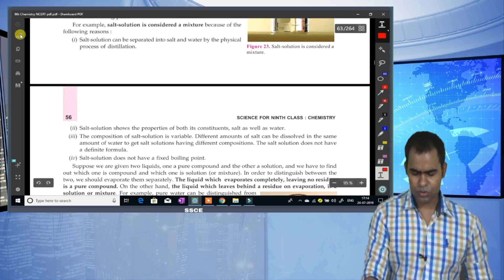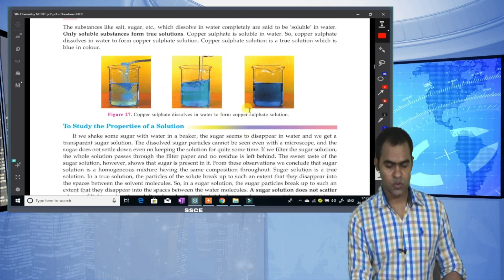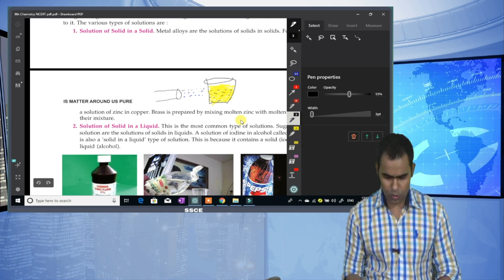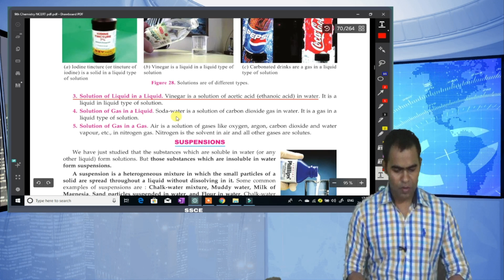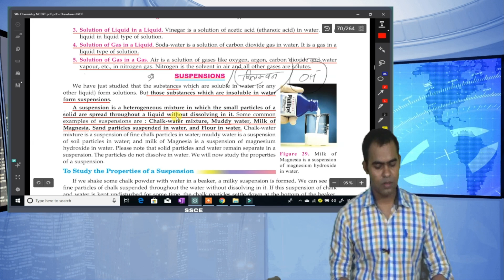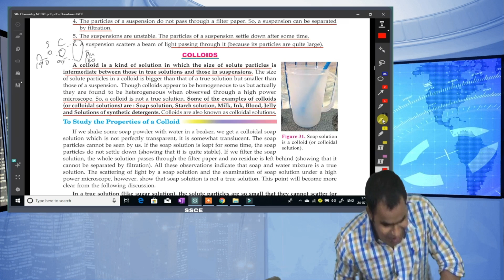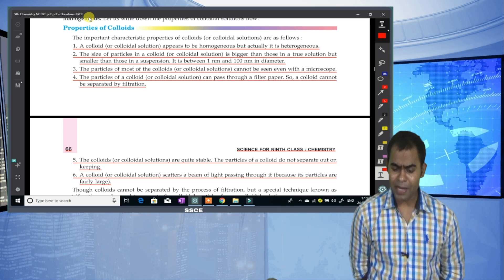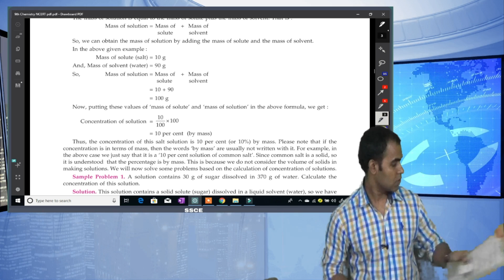Is matter around us pure Class 9 chemistry Topic Alloy, properties of solution, suspension, colloid